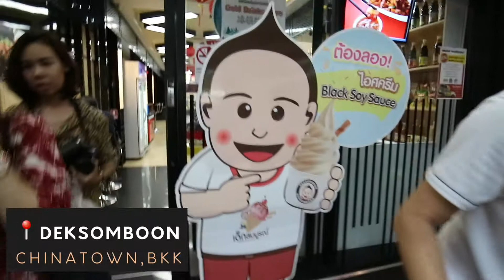We Try Weird Ice-cream In Bangkok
Hi guys!! We just found the weirdest ice cream in China town (Yaowarat) It's Black soy sauce ice cream (nearly soy sauce but less salty) created by Deksomboon sauce brand. Let's see our reaction and let us know if you've tried!!

Location: Deksomboon Shop , Yaowarat
Price: 21Baht

New here?
Nat and Saint, we're from Thailand. We upload lifestyle vlog, daily life, shopping, travel, review :)

Nat: sasiya.n
Saint: stsenseishazel

Dek Som Boon Shop
address: Yaowarat 9, Khwaeng Samphanthawong, Khet Samphanthawong, Krung Thep Maha Nakhon 1010

🎵Music
TazLazuli- Water Song